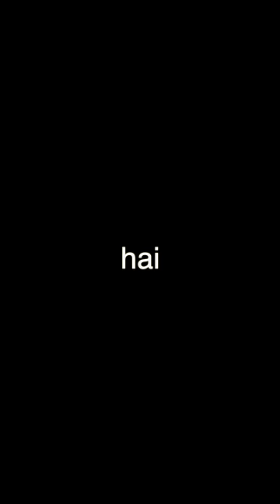#039 I did Zero Things in ZIRO!! ETNI DURR AANA WASTE?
DAY 39
Ziro Valley dekhne nikale the but..